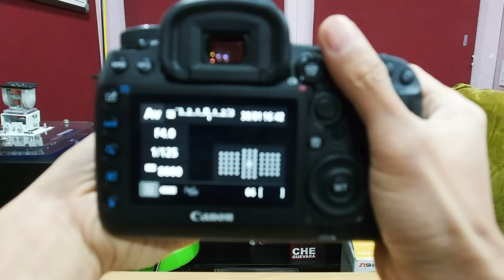Canon EF 70 300mm F4 5 6 IS II USM AF